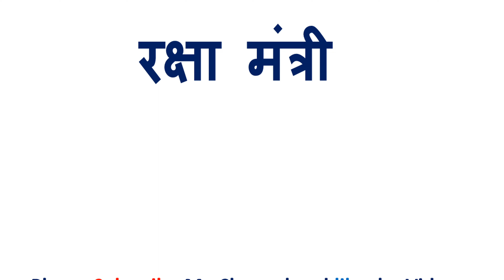रसायन विज्ञान को इंग्लिश में क्या कहते हैं | Rasyan vigyan in English